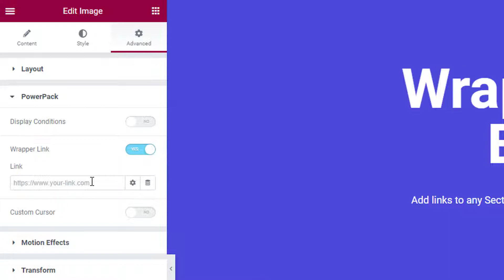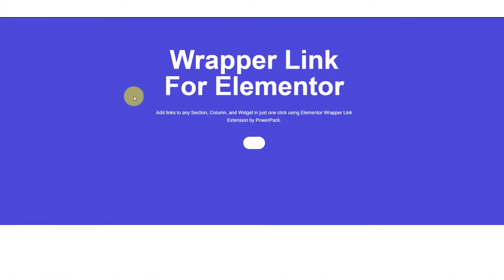How to use the Wrapper Link feature of PowerPack Addons for Elementor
In this video, I'll show you how to use the Wrapper link feature of PowerPack addon for Elementor.

Check out our Elementor Tutorials playlist and learn how you can make the most out of PowerPack.

This widget is part of the PowerPack addon, you can get it

If you want more customization power at your fingertips, you can check out the PowerPack Pro addon for elementor, which comes with 70+ impressive widgets.